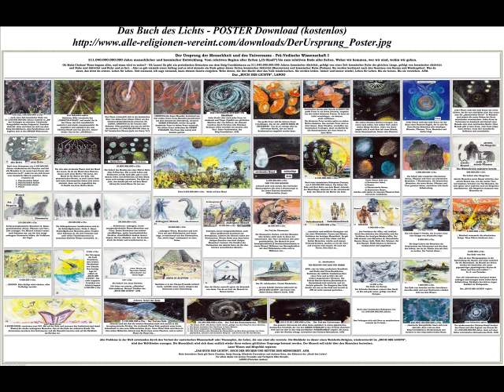DAS ENDE DER FREIHEIT - ADAM UND EVA - Die Trennung der Geschlechter Teil3